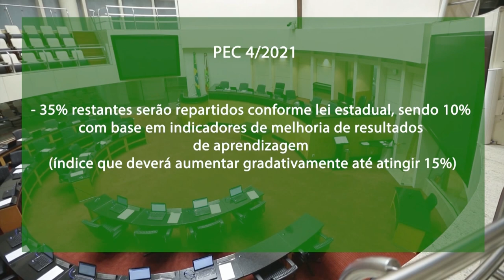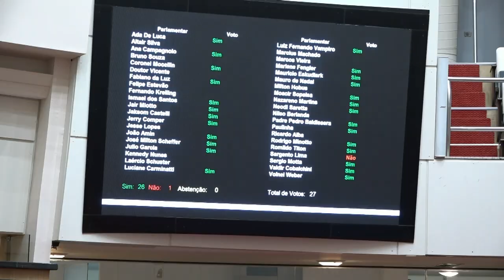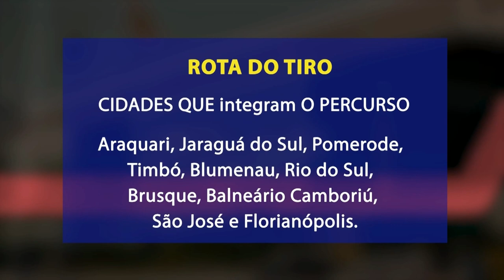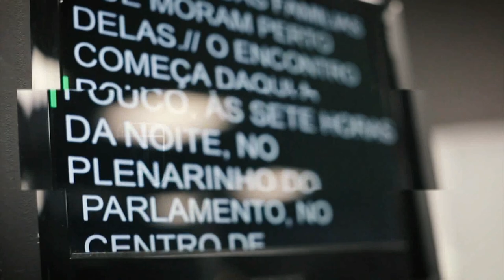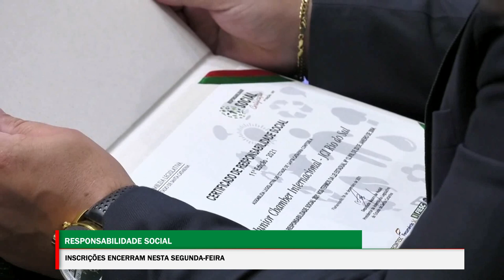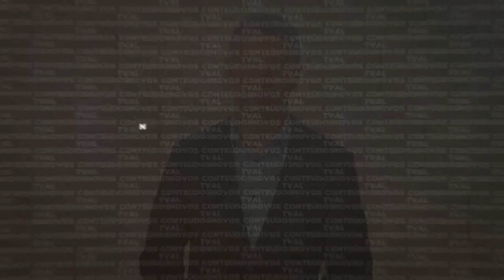Destaques da Semana - 12/08/22